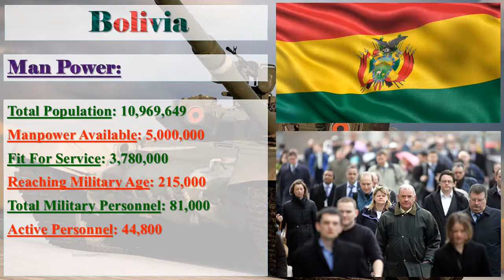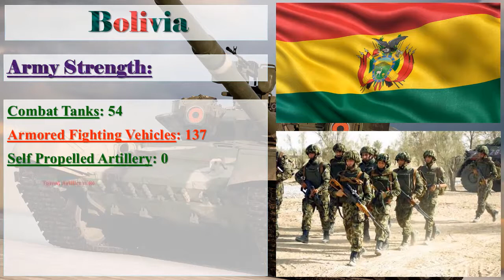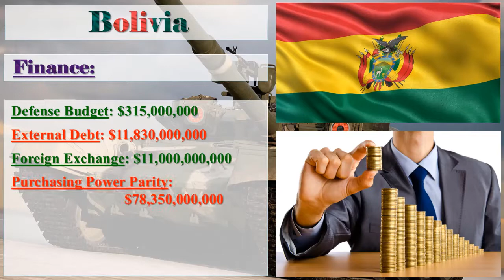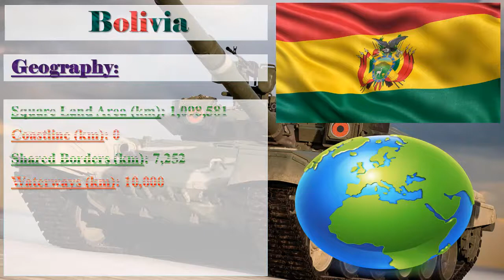Bolivia Military Power 2017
Bolivia Military Strength Ranking 2017

Image Credit: Google
Information Credit: globalfirepower